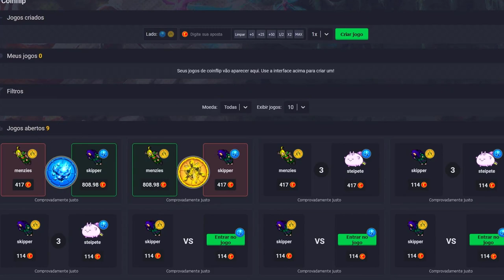UP LEVEL 2150! MOUNT OF 1KKK (RIFT RUNNER) AND FIRE-FIGHTER OUTFIT FULL 🤑